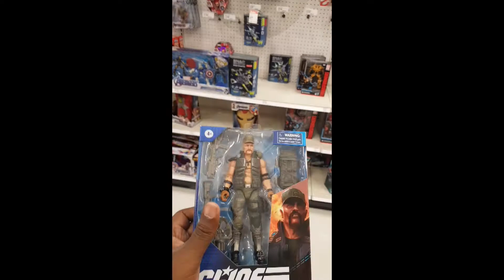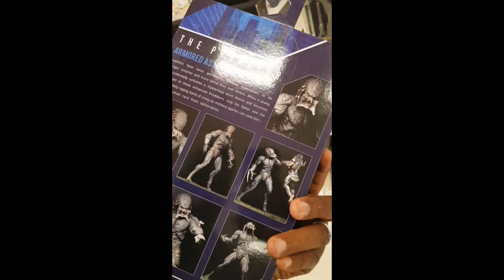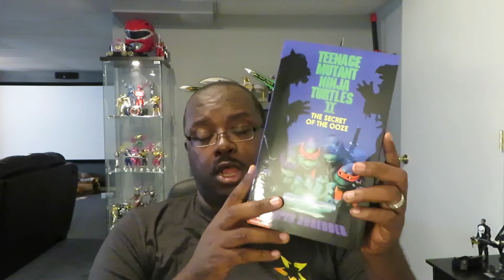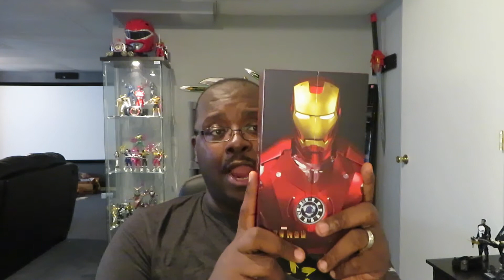ShowNuff Toy Hunt & Haul Episode 3 Lightning Collection, GI Joe, Marvel Legends and More